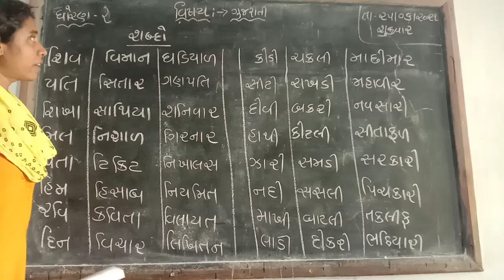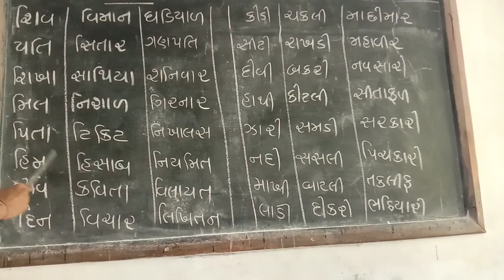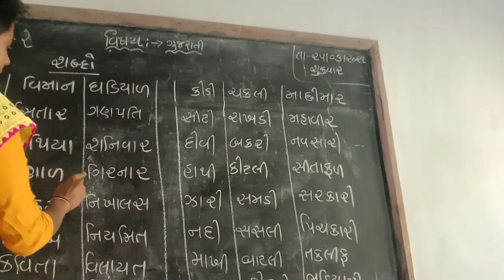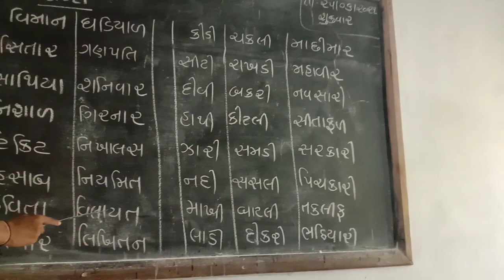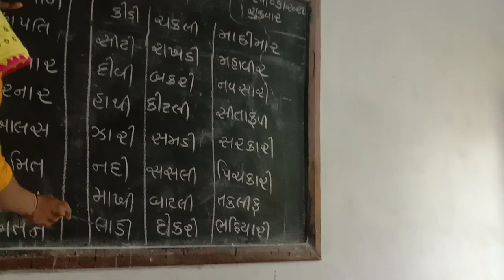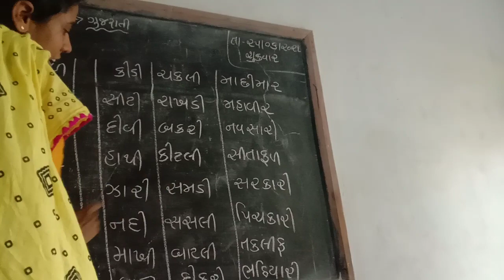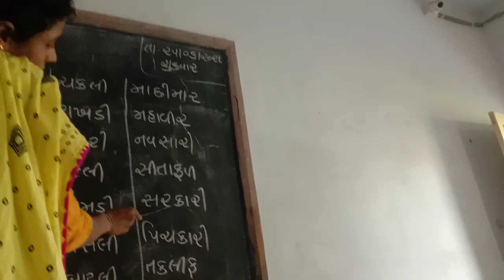June 26, 2021